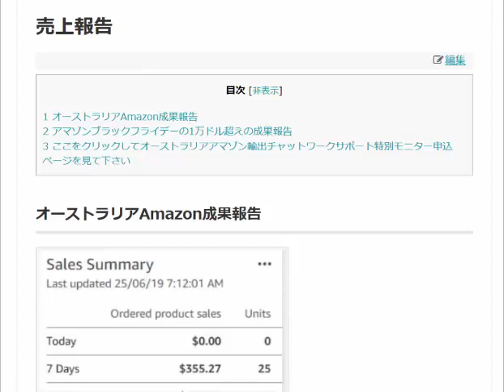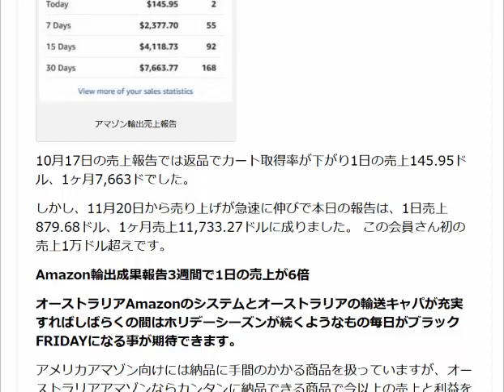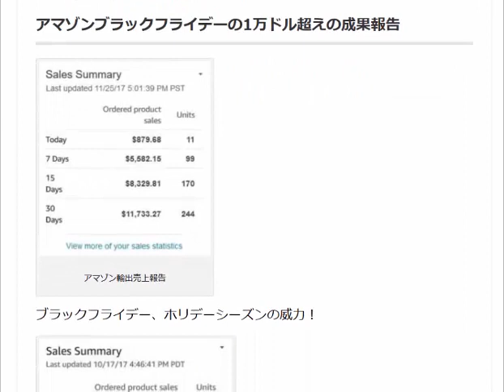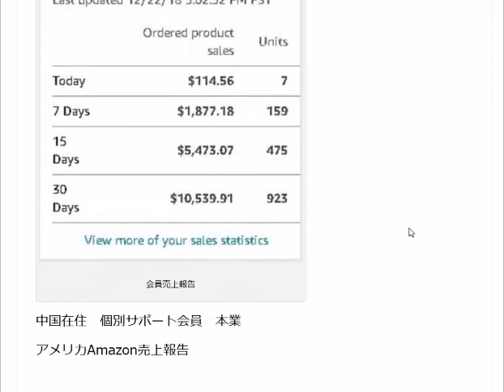神奈川県Amazon輸出サポート会員売上報告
チャットワークサポート会員オーストラリアAmazon売上報告。7月19日 157個販売 売上3187ドル。3週間で販売個数3倍売上4倍

1日10分で月10万円を稼ぐ! Amazon輸出ビジネスがわかる本(2013/11/22)